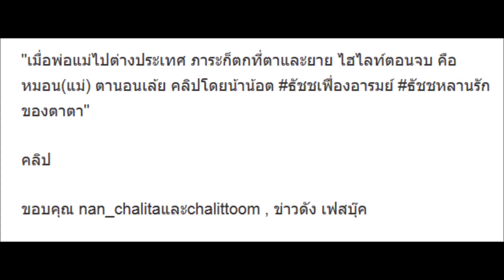สุดอบอุ่น คุณตาชลิต เล่านิทานให้หลานฟัง เห็นแล้วน่ารักสุดๆ